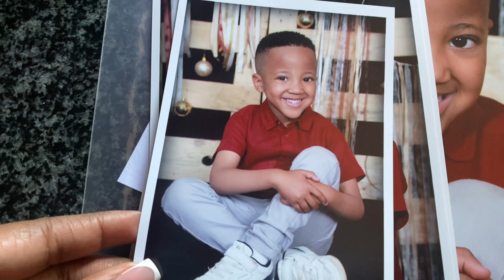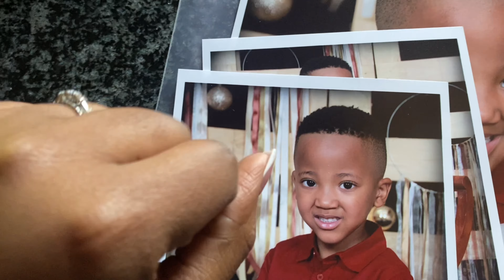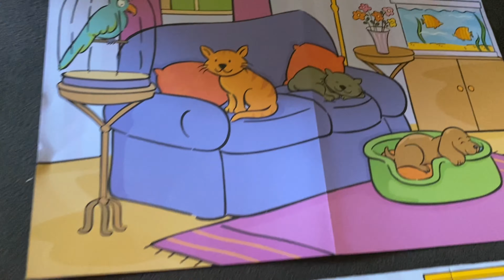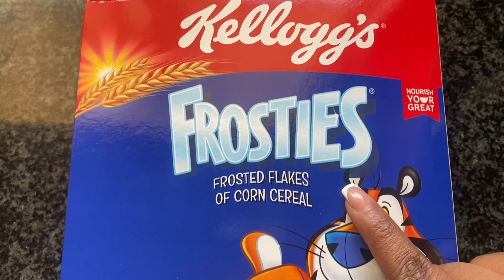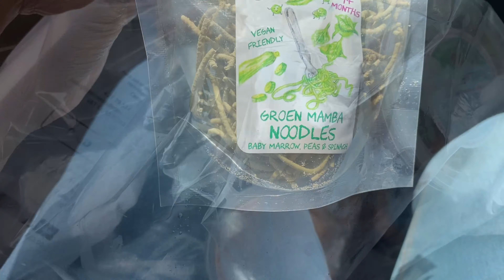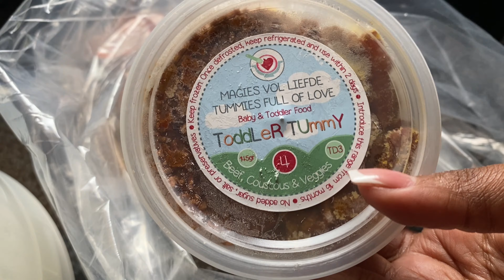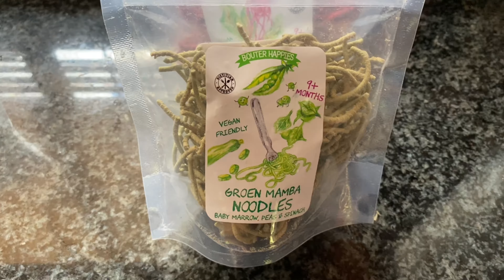Vlogmas | Toddler Frozen Meals | Kids Takeover | My Gran | Avon Gift Sets |Keneiloe Myoli |SA YouTub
Hi guys,

Xoxo